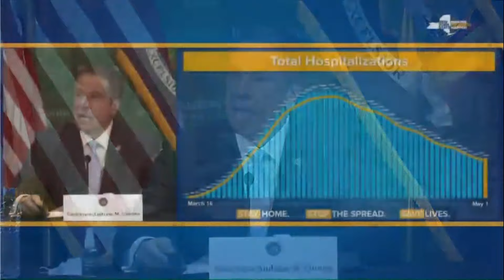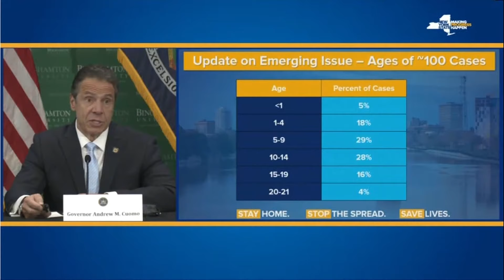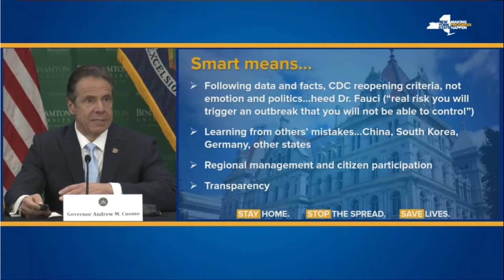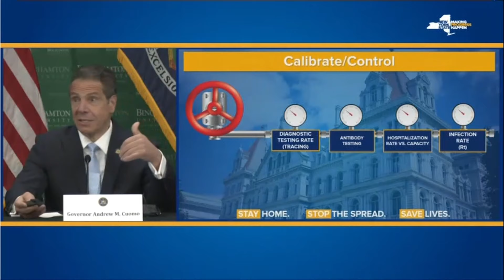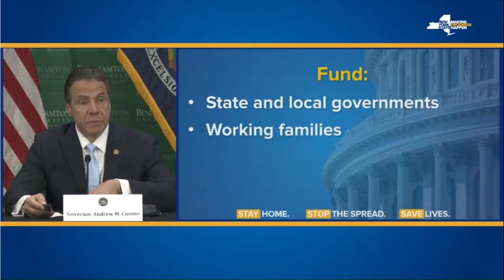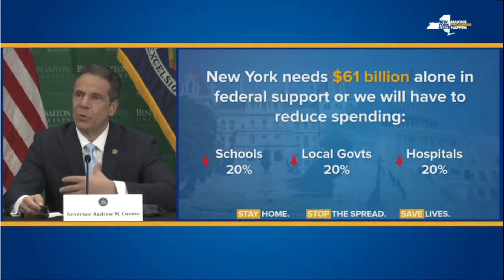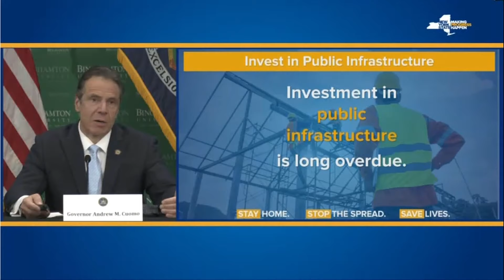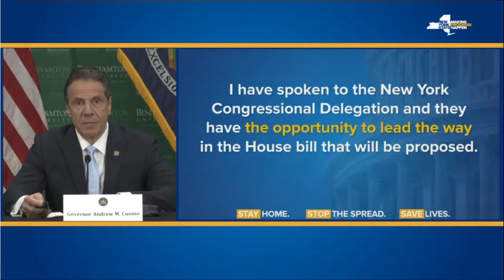New York Gov. Cuomo holds a briefing on the coronavirus outbreak - 5/12/2020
New York Gov. Andrew Cuomo holds his daily press conference on the Covid-19 outbreak, which has infected more than 337,000 people across the state, according to data compiled by Johns Hopkins University. On Monday, Cuomo said that New York will begin a phased reopening this week in some regions of the state and will allow industries at a low risk of spreading the coronavirus, including landscaping, tennis and drive-in movies, to resume operation statewide.